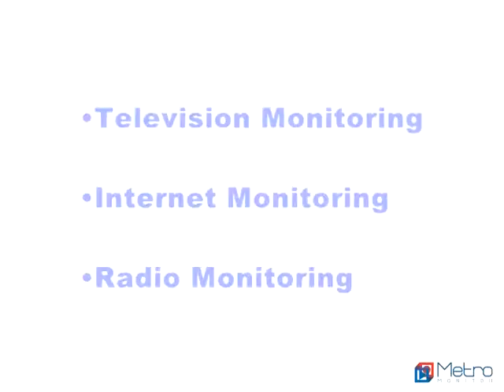Metro Monitor Promo Spot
Metro Monitor provides TV news, radio news, and online news Media Monitoring services to public relations and communications professionals.